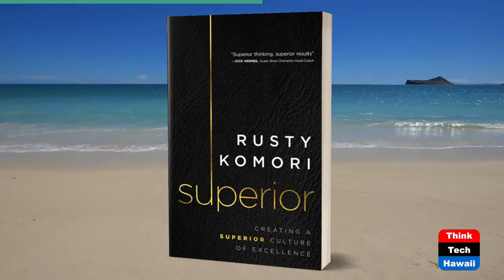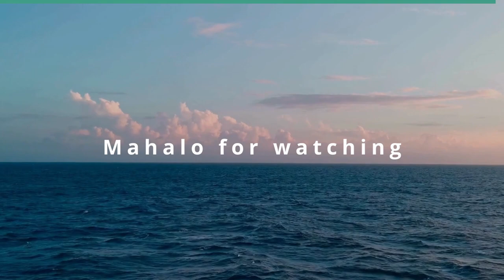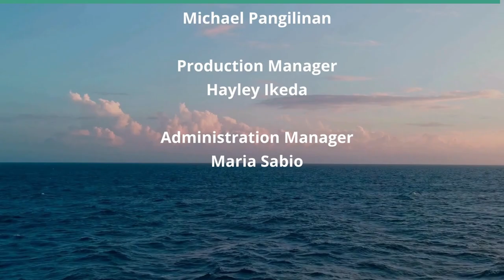Pint and Jigger Owner Dave Newman (Beyond the Lines)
Beyond Cocktails.  The host for this show is Rusty Komori.  The guest is Dave Newman.

We talk with Dave about how he created a niche with Pint and Jigger in Honolulu, the challenges with the food and beverage industry, and the importance of adapting to achieve success in business.

Underwriters:
Michael Sklarz
The Cooke Foundation
Hawaii Energy
Hawaii Energy Policy Forum
Hawaiian Electric
Galen Ho of Immersive Worlds
Kamehameha Schools